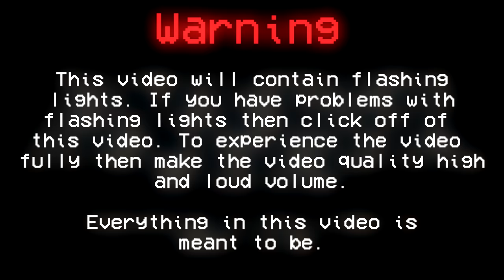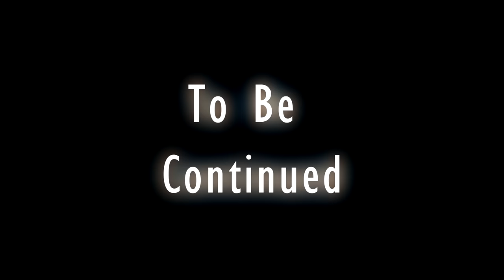FNaF-SFM | Labyrinth By CG5 {REMASTERED}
After 2 to 3 months, it's completed. I hope you all enjoyed this animation. The collapse was a bit a pain in the ass but hopefully it works out great. Many thanks to Sparkleeze for the baby voice at the end of the video her channel is linked. Overall thank you for 14k subs and increasing so expect the sequel to this video and many more animations to come!

-REACTIONS are allowed as long you credited me